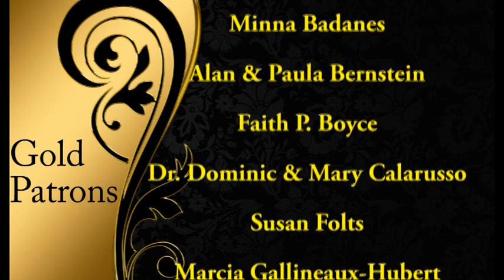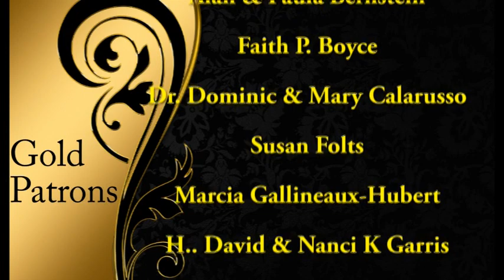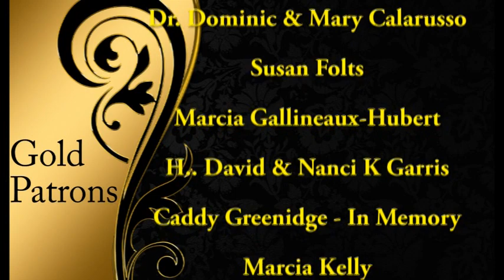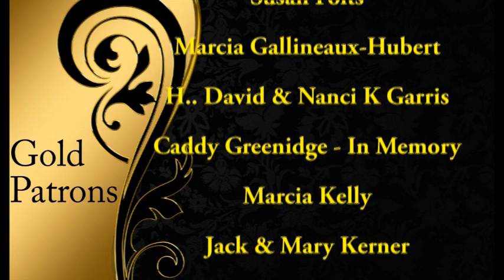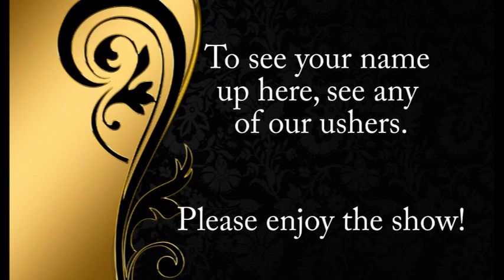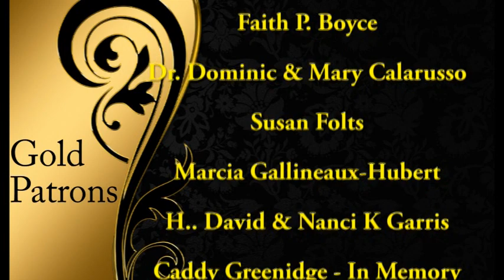OCTaves Band Favorites lobby video